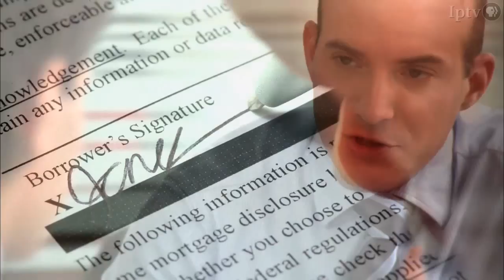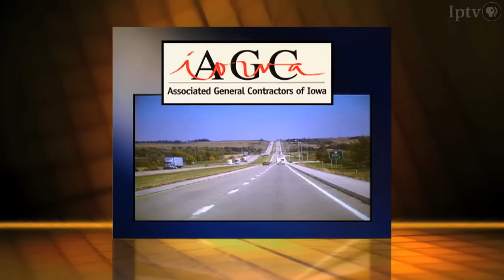T. Boone Pickens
Wealthy oil and gas magnate T. Boone Pickens is the guest on this edition of Iowa Press. He discusses energy issues, politics and sports.

Joining Pickens at the Iowa Press table are moderator Dean Borg; Kay Henderson, news director for Radio Iowa; and James Lynch, political reporter for The Gazette.